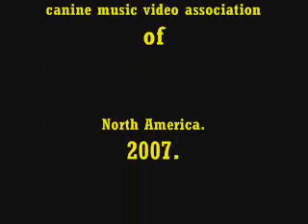MOLLY II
MOLLY is at the top of her GAME!